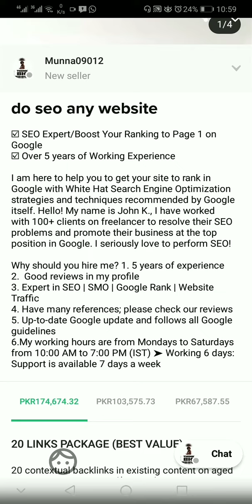Allah has knowledge of all the things 02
lecture# 3 by Ayesha Farhan